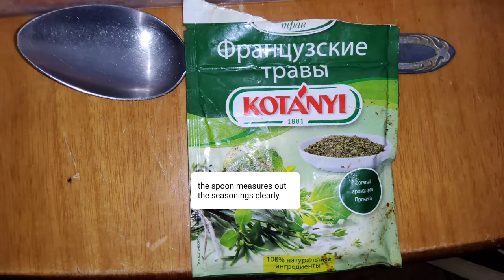Рецепт красной малосоленой рыбы/Red salted fish recipe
Ингредиенты:
1. красная рыба 1,4 кг.
2. Соль крупная морская 1 столовая ложка, 1.5 ложки приправы с мелкой солью.
3. Черный перец горошком.
4. Сахар 20 грамм
5. Французские травы(смесь)
5. Оливковое масло 2 столовые ложки.

Продукт нежный, а косточки можно вытащить легко с пинцетом. Она уже без чешуи, кладется в подходящую тару. Далее сыпем приправы и равномерно распределяем по мясу. Теперь пара часов в не холодильника, далее в нём на ещё 22 часа и получаем прекрасную закуску своими руками для праздничного и не только стола.

Ingredients: 1.red fish 1.4 kg. 2. Coarse sea salt 1 tablespoon, 1.5 tablespoons of seasoning with fine salt. 3. Black peppercorns. 4. Sugar 20 grams 5. French herbs (mix) 5. Olive oil 2 tablespoons. The product is delicate and the bones can be pulled out easily with tweezers. She is already without scales, put in a suitable container. Next, pour in the seasonings and evenly distribute over the meat. Now a couple of hours in a non-refrigerator, then in it for another 22 hours and we get a wonderful snack with our own hands for a festive and not only table.